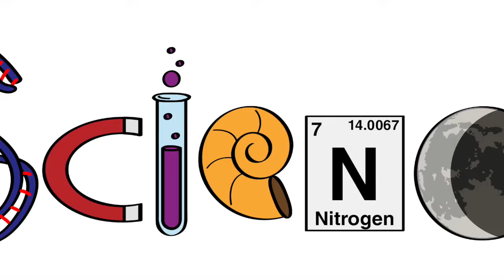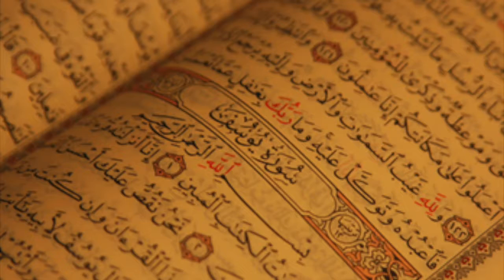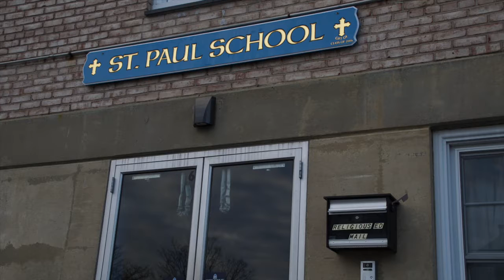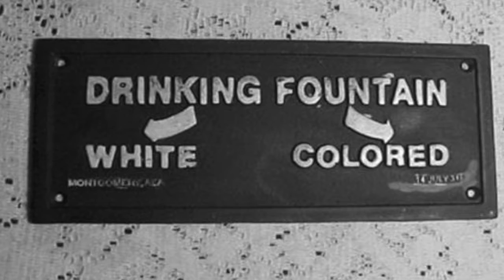Religion in Society Documentary